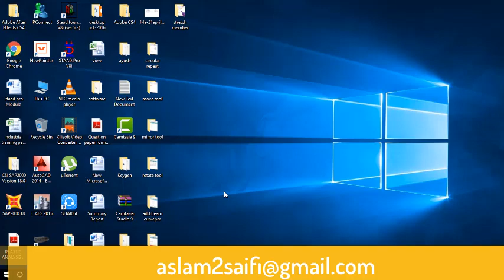intersect member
civil Engineer